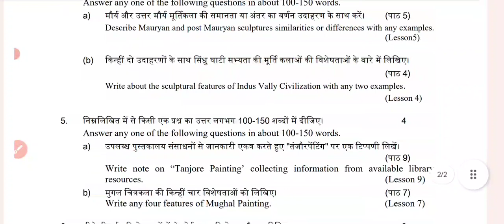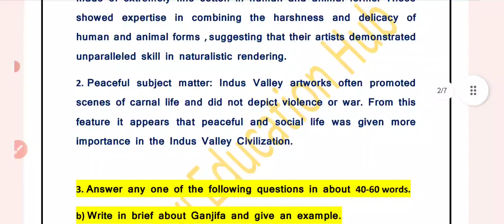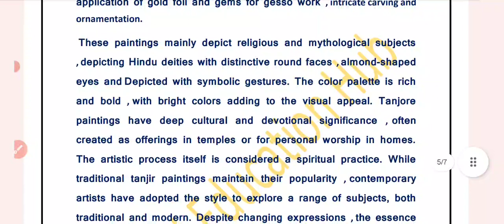NIOS 12th Class Painting (332) TMA English Medium || NIOS Class 12 Painting Solved TMA 2023-24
NIOS SERVICE
1- SOLVED ASSIGNMENT TYPING PDF
2- HAND WRITTEN SCAN COPY FOR ONLINE SUBMIT
3- HAND WRITTEN HARD COPY
Click here for Whasapp msg- 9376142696

In this video We have solved the TMA of Painting (332). We will provide you solved TMA of Class 10 and 12.

12thclassniosPaintingsolved answers